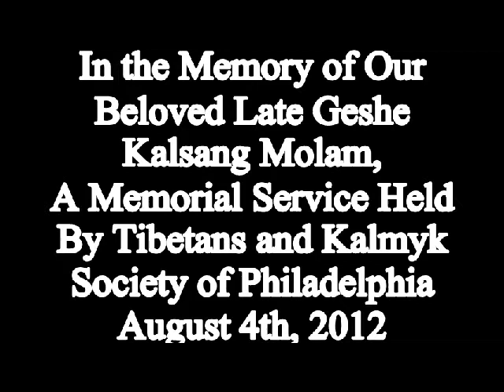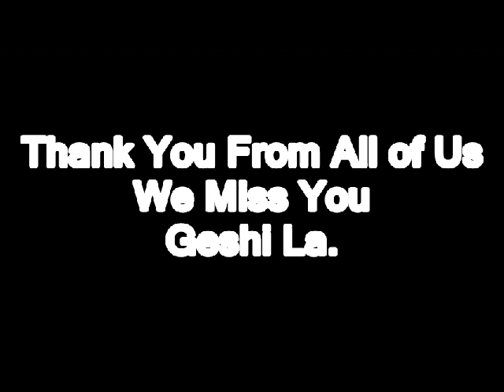geshi la's memorial